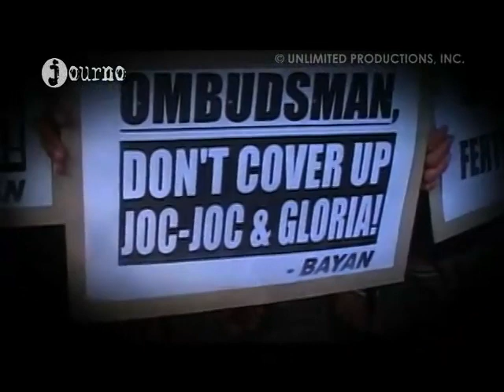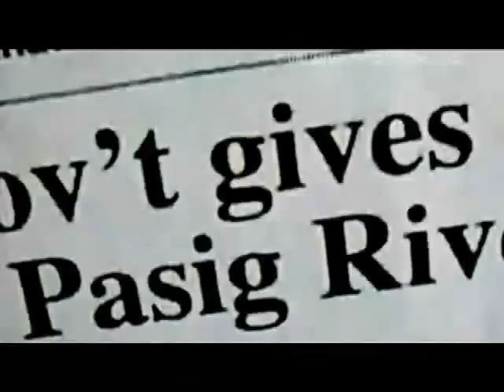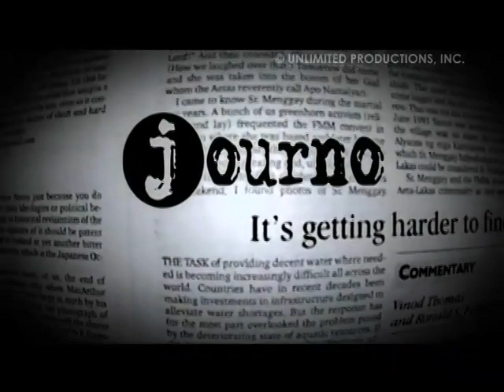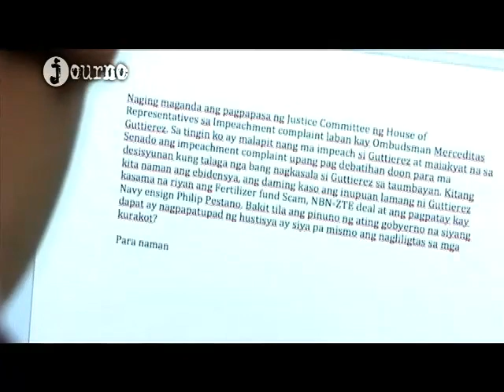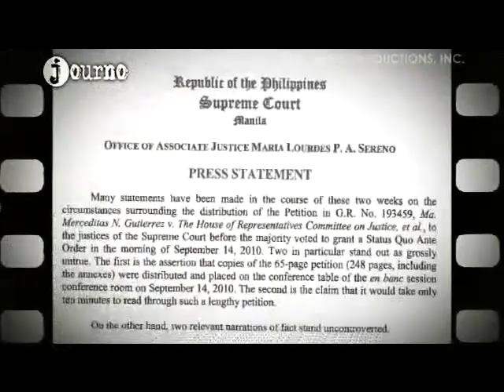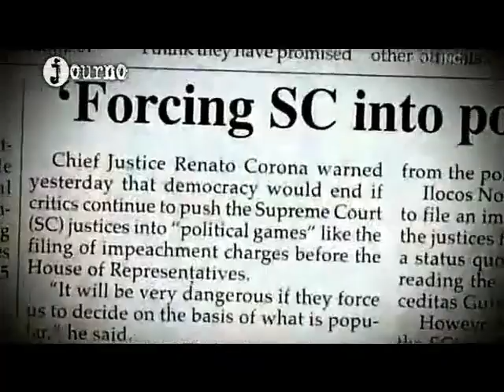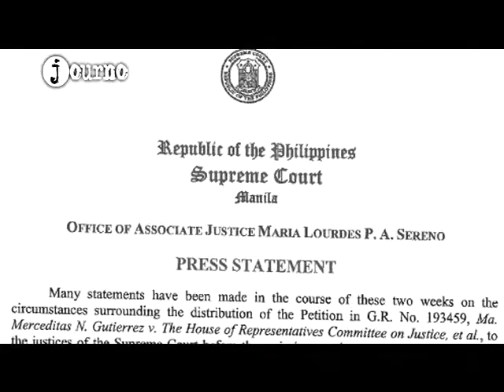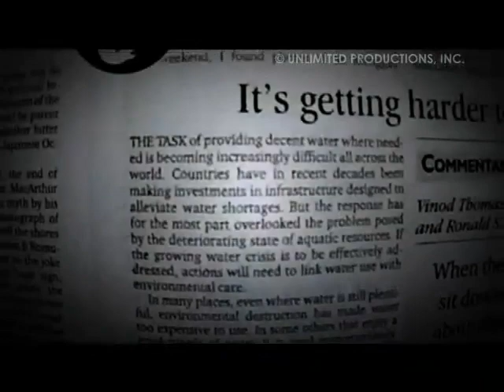Journo Ep 27 Part 1.mp4